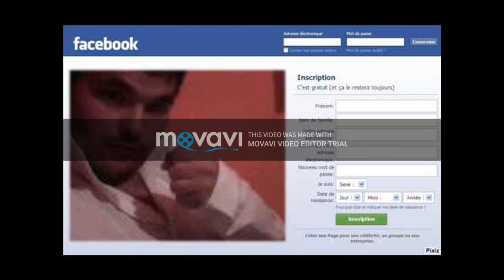viktor1998 dámoc horváth viktor 2020